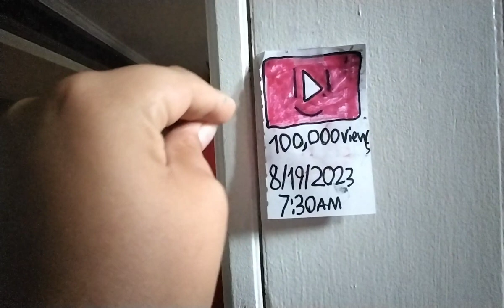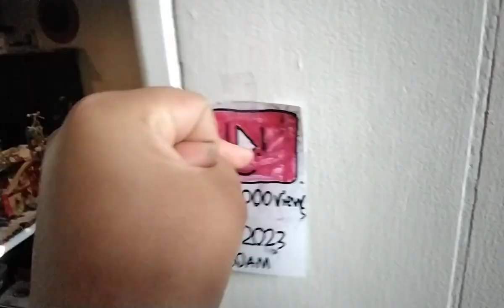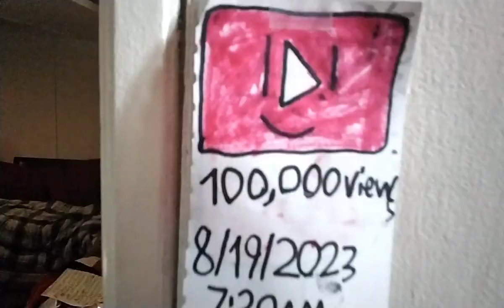100,000 views special